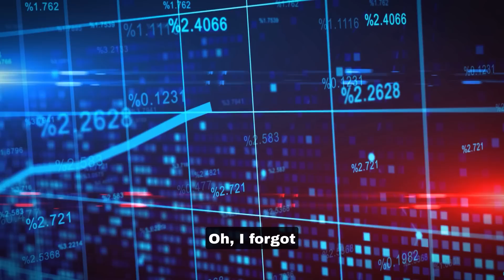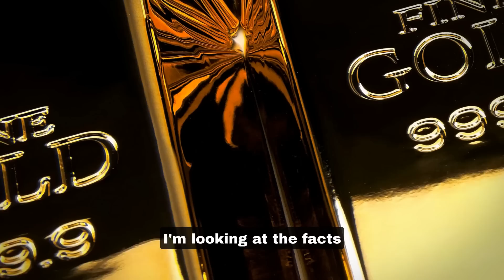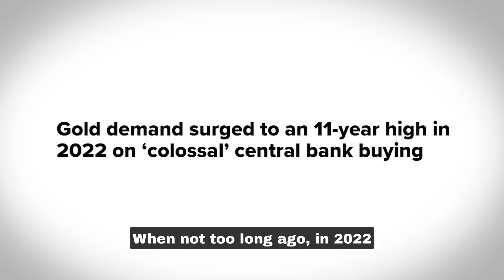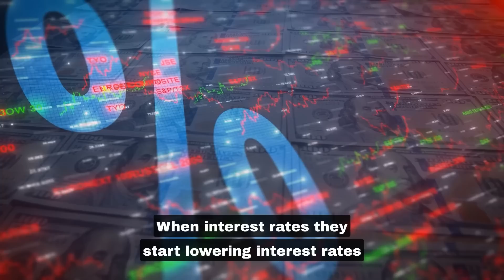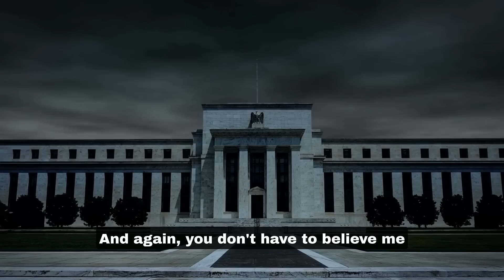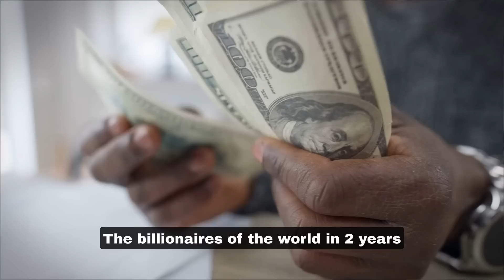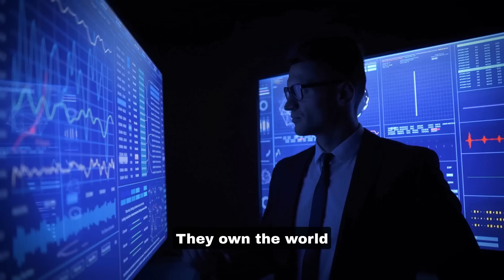BE CAREFUL! "This Crisis Is Going To Wipe Out Everyone In The Next Few Weeks" - Gerald Celente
In this video, Gerald Celente discusses the US debt level and how it is going to impact the dollar in the future. According to Bard College, the US banking system received $29 trillion between 2007 and 2010. Since 2001, the budget deficit has increased from $5.7 trillion to $31.6 trillion. Celente believes that interest rates are going to rise and the debt level will be difficult to pay off. He recommends investing in gold and silver as a way to protect wealth. Additionally, Celente talks about his experience working in politics and how he became a trend forecaster. He believes that the US government is corrupt and the dollar is going to crash when interest rates are lowered.

Gerald Celente is an American trend forecaster, publisher of the Trends Journal, business consultant, and author who makes predictions about the global financial markets and other important events.

► Special thanks to:
Trends Journal